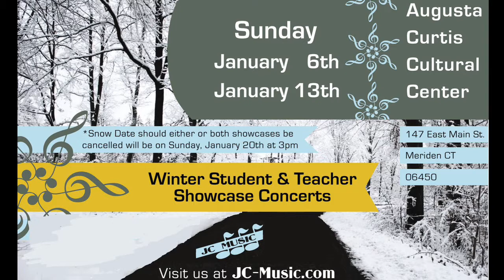Louis Mirabello - Carol of the Bells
Louis Mirabello performs "Carol of the Bells" at our Student and Faculty Showcase Concert on January 6th 2013.

For more information about lessons, concerts, or anything else we do, visit jc-music.com!